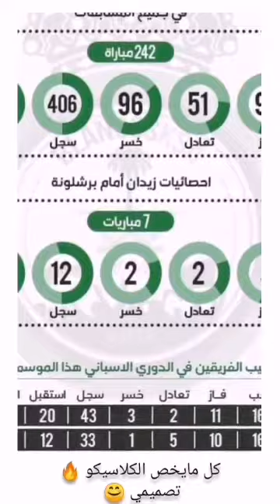كل مايخص لكلاسيكو